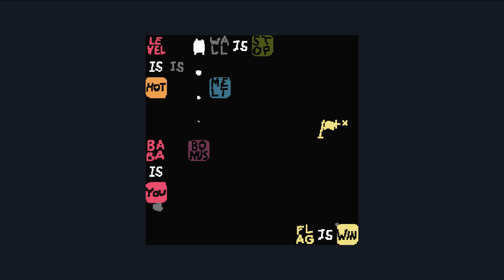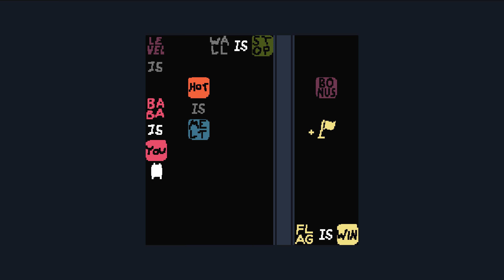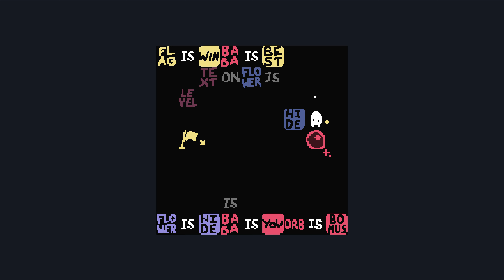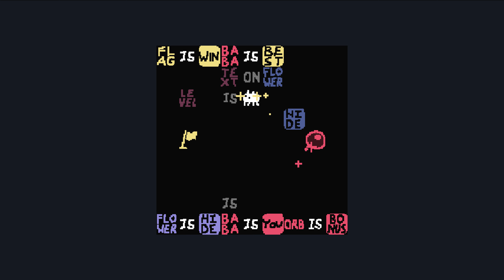Real Game p 1 | Baba Is You mod gameplay ep 5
Baba is You is literally a game about pushing blocks. It is actually a game about pushing the limits of our imagination and creativity.

The community level packs can be found listed in the spreadsheet

papaisniu is a new dad who needs some self-care, like some fun and mastery. "Why don't I brush up my video producing skill together with playing some games I like?" he asked himself. And so this channel was born.